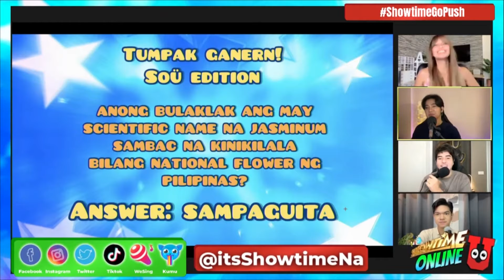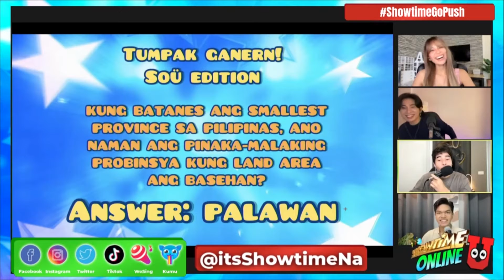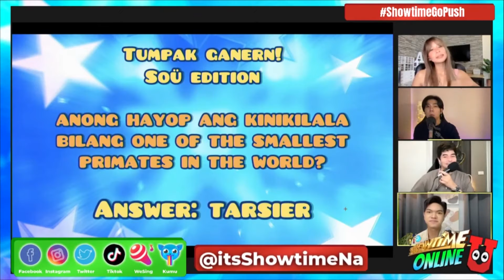Tumpak Ganern SOU Edition with JM, Josh, Maru, & Ana | Showtime Online U